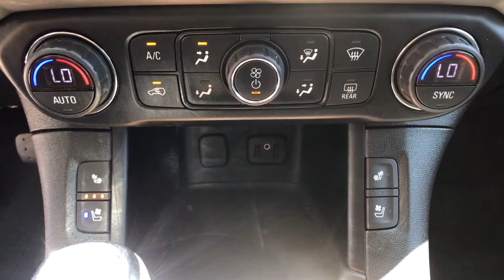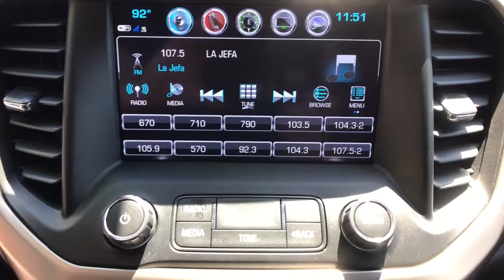2019 GMC Acadia Fresno, Clovis, Bakersfield, Modesto, Turlock CA KZ239175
Ebony Twilight Metallic Used 2019 GMC Acadia available in Fresno, California at Mercedes-Benz of Fresno. Servicing the Clovis, Bakersfield, Modesto, Turlock, CA area.

7055 N. Palm Ave

Ebony Twilight Metallic CARFAX One-Owner. 3.6L V6 SIDI Back up Camera Bluetooth 3rd Row Seat / 7 Passenger / 8 Passenger 1st & 2nd Row All Weather Floor Mats (LPO) 2-Position Memory Driver Seat 3rd Row All Weather Floor Mats (LPO) 3rd row seats: split-bench 6-Passenger (2-2-2 Seating Configuration) 8-Way Power Front Passenger Seat Adjuster Advanced Adaptive Cruise Control All Weather Cargo Mat (LPO) AM/FM radio: SiriusXM Birds Eye View Surround Vision Bose Premium 8-Speaker System Bumpers: body-color Cargo Package (LPO) Delay-off headlights Dual front side impact airbags Dual SkyScape 2-Panel Power Sunroof Electronic Cruise Control w/Set & Resume Speed Electronic Stability Control Exterior Convenience Package (LPO) Exterior Parking Camera Rear Forward Automatic Braking Heated Driver & Front Passenger Seats High-Intensity Discharge Headlights Interior Protection Package (LPO) Molded Assist Steps Navigation System Power Driver Lumbar Control Seat Adjuster Power Liftgate Power Passenger Lumbar Control Seat Adjuster Preferred Equipment Group 5SA Radio: AM/FM w/8 Diagonal Color Touch Screen & Nav Rear window wiper Remote keyless entry Retractable Cargo Shade Roof Rack Cross Rails (LPO) Roof rack: rails only Security system SiriusXM Radio Speed-sensing steering Technology Package Ventilated Driver & Front Passenger Seats Vertical Cargo Net (LPO) Wheels: 20 x 8.0 Polished Aluminum (4). 18/25 City/Highway MPG